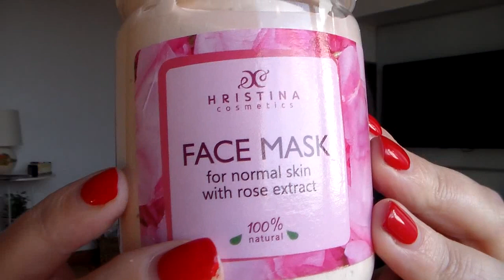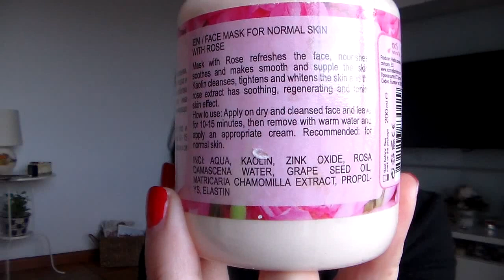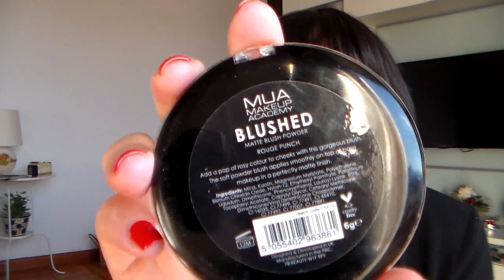😃 SCOPERTE & COLPI DI FULMINE ⚡ del periodo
Se ti fa piacere seguimi anche lì  ♥

PRODOTTI CITATI

ROBERTS ACQUA ALLE ROSE Mousse Detergente Viso € 6,90
GARNIER BIO Gel Detergente Detox Lemongrass € 5,10
HRISTINA Face Mask Rose € 12,29
DIEGO DALLA PALMA Time Control Crema Antietà (regalo)
PRIMARK P.S. VITAMIN C Energizing Jelly Cleanser € 4,00
PRIMARK P.S.Daily Brightening Moisturiser Super Booster € 4,00
BOTANICS All Bright Radiance Concentrate Serum £ 8,99

Tutti i prodotti citati in questo video li ho acquistati con i miei soldi o mi sono stati inviati a scopo valutativo. oppure mi sono stati regalati da amiche. Riflettono la mia personale e trasparente opinione. Non sono stata in alcun modo ricompensata da alcuna casa cosmetica al fine di parlare bene o male di un prodotto.
Inoltre, tutti i link riferiti ai prodotti li inserisco per aiutarvi in un eventuale shopping online e io non ci guadagno assolutamente nulla.